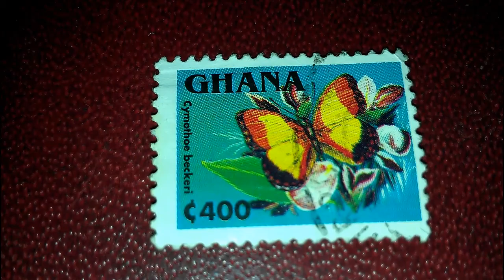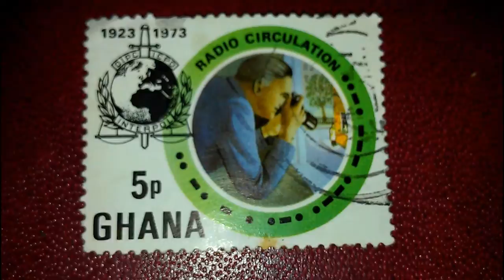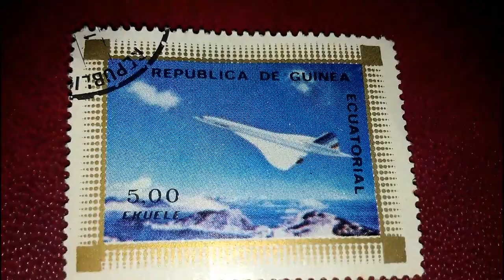Old postage Stamps Ghana